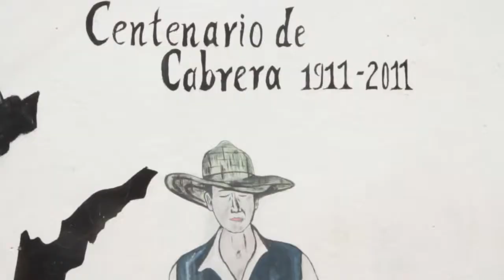Zona de Reserva Campesina - Cabrera Cundinamarca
En los años 90, con motivo de las luchas campesinas por defender sus parcelas del latifundio, la comunidad de la región del Duda, en el municipio de La Uribe, departamento del Meta, propuso la creación de una figura jurídica que los amparase.  La ZRC es una figura jurídica que nace con la Ley de Reforma Agraria de 1994.

La ZRC de Cabrera se constituyó a través de la Resolución No. 046 del 7 de noviembre de 2000. Paralelo a esto, se construyó,  participativamente, con el impulso del Sindicato de Pequeños Agricultores de Cundinamarca (SINPEAGRICUN), el  Plan Piloto de Desarrollo Sostenible (PDS) para la ZRC, el cual, fue socializado y aprobado a través de la Audiencia Pública realizada el 12 de agosto de 2000 en el casco urbano del municipio de Cabrera (Plan de Desarrollo Sostenible de la ZRC de Cabrera (Cundinamarca), 2013). De noviembre de 2011 a marzo de 2012, en el marco del Convenio 0625 de 2011 firmado por el Instituto Latinoamericano para una Sociedad y un Derecho Alternativos (ILSA) y el Instituto Colombiano del Desarrollo Rural INCODER se realizó la actualización del PDS para la ZRC de Cabrera, dado que el Plan Piloto de Desarrollo de la Zona de Reserva Campesina de Cabrera tenia distintas falencias frente a sus pronunciamientos, diagnósticos, propuestas, planeación, implementación y ejecución.

Esta actualización del Plan de Desarrollo pretendía entonces fortalecer los caminos participativos, organizativos y propositivos de la Zona de Reserva Campesina, sustentado principalmente en un enfoque de realización de los derechos sociales, económicos, políticos, culturales y ambientales.